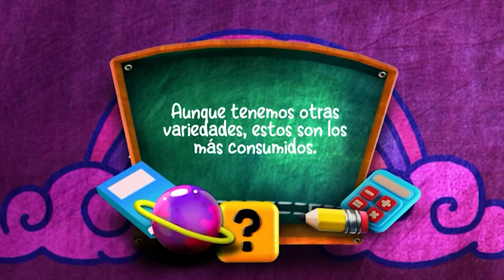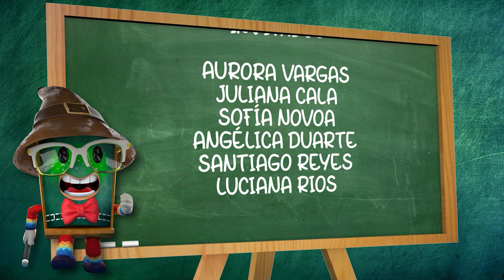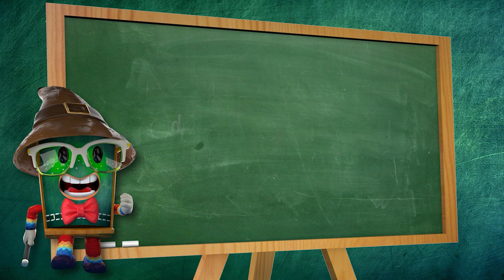Pizarrón Mágico | Cap 40 - parte 3